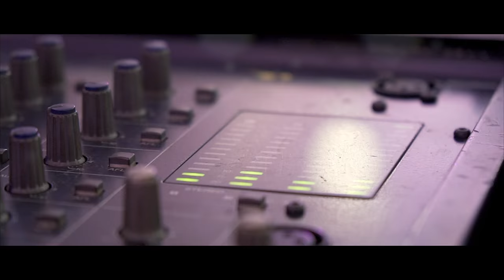Cinematic Mata Ki Chowki | Cinematic Film | Toshi Unplugged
First of its kind cinematic style shoot of Mata ki Chowki at Jagtar Singh Jis Family Event. Captured by Toshi Unplugged Films - Capturing and Delivering Smiles. Voice of Ravi Chachal Ji also known as Sai chanchal ji is immersively melodious and gives an aura of the festive season !

Let's wish them together a very happy Diwali !

Music By : Youtube Cover Artists

Creator Info :
Toshi Unplugged is all about Original Music and Cinematic Films !

One Man Film making Gear